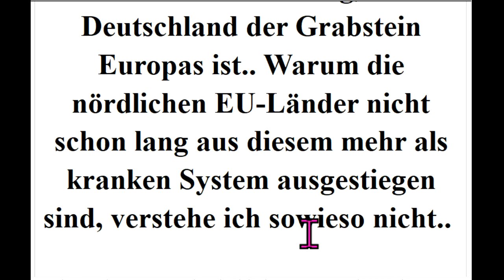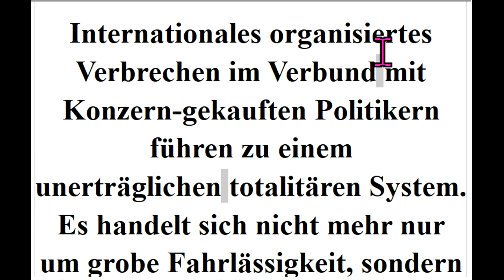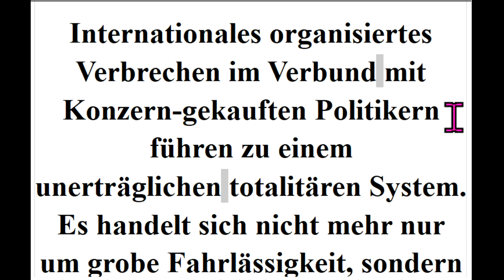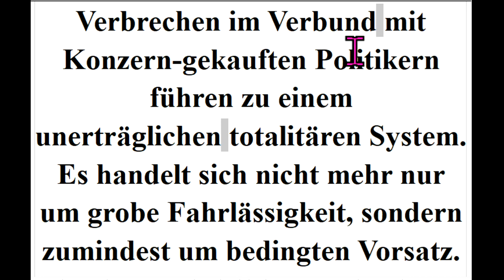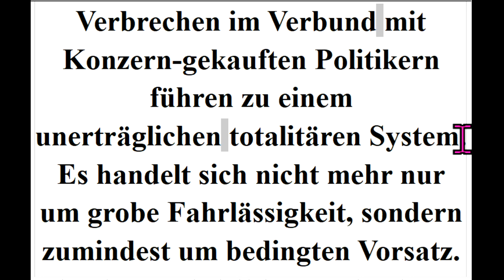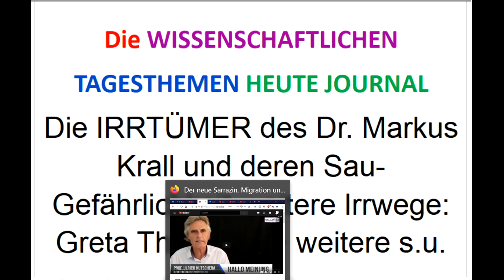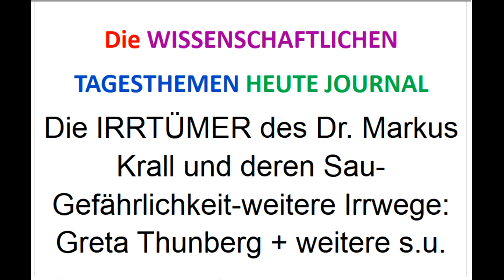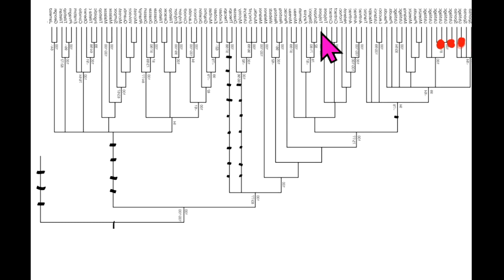Die IRRTÜMER des Dr. Markus Krall und deren Sau-Gefährlichkeit-weitere Irrwege: Greta Thunberg +↓↓↓↓